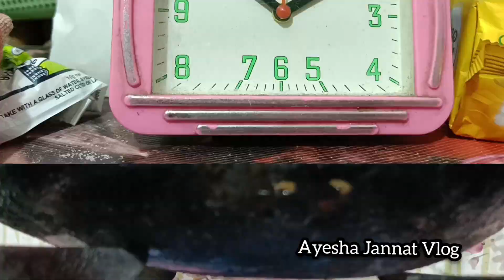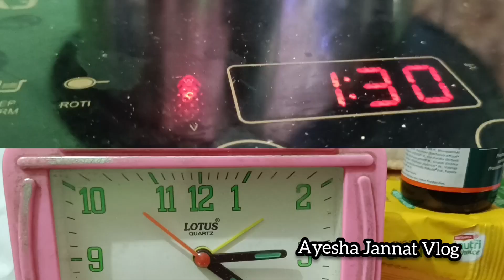Dargah ka Fakir ko kiya Taqsim | Lalilatul qadar ke Rat Suru ho gya | 24 Sheri to Iftar🇵🇰 Routine